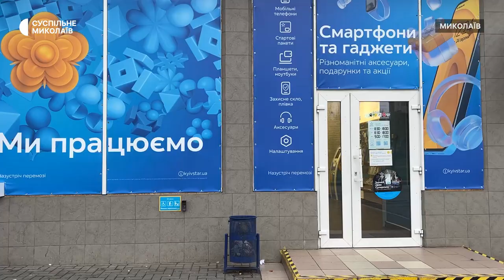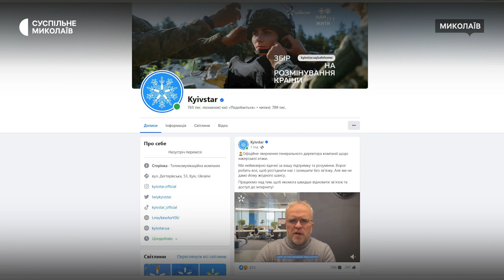Як на миколаївців вплинула відсутність мобільного зв'язку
У роботі українського мобільного оператора "Київстар" вранці 12 грудня стався масштабний збій. Користувачі не можуть здійснювати дзвінки і надсилати повідомлення через відсутність мережі.